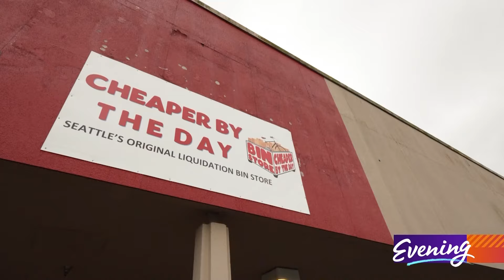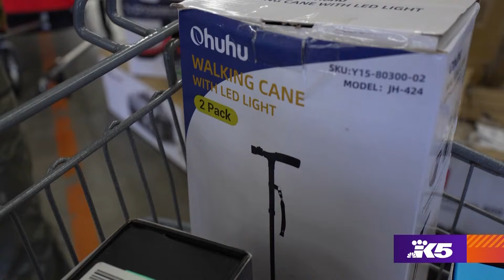Bin stores are the latest fad in liquidation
Shoppers are finding Amazon and Target returns for as little as $1.50.